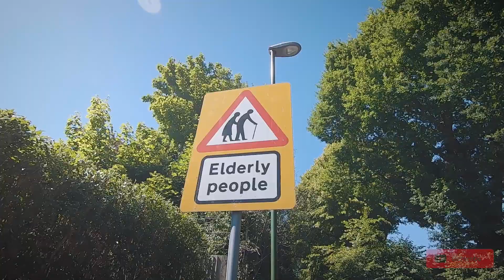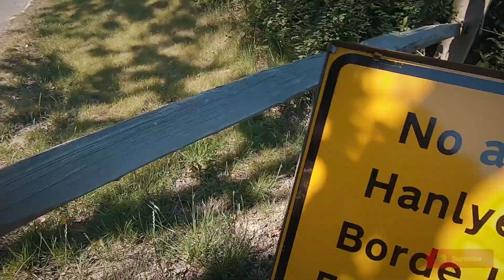London to Ouse Valley Viaduct | 1 hour of Walking | Filipino UK Travel Vlog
Let us take you to Ouse Valley Viaduct!

Let's go for a long walk and see this amazing viaduct (described as probably the most elegant viaduct in Britain) between Haywards Heath and Balcombe in Sussex, at the southern part of England. Located 38 miles from Central London. Route is from London Victoria towards Brighton. This viaduct is still operational, in fact, the actual train you’re on (bound to Brighton) will be passing through this. You will be getting of at Haywards Heath train station and walk 2.9 miles/1 hour to reach the viaduct. If you have car, we’ve read that you can park at the Ardingly Reservoir which is about a mile away and has a foot path to the viaduct.

Hi, we are Genre and Michaela, a Filipino couple currently based in the U.K., both working as staff nurses. Genre is currently residing In London while Michaela is in Liverpool.

We are creating and sharing our travel videos to help and inspire those who would also like to travel. We also aim to give you, our viewers some virtual experience (especially those who cannot leave their houses at the moment) somehow, through our videos and photos, we get to bring you along with us.

May we all be able to travel safely and freely again soon.
Don't forget to be a traveler that is wise and responsible at the same time.
Wherever we go, always, LEAVE NO TRACE!!!